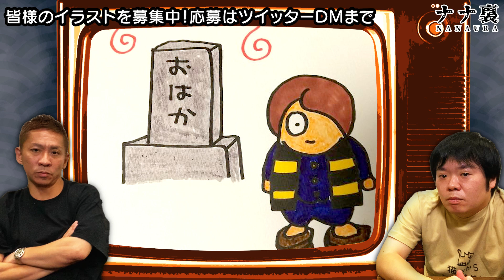【投稿怪談】心の中で叫んだ「助けて…」救ってくれたのは…正体のない救世主【ナナフシギ】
【👻ナナフシギ10万人イベント情報！🐱】
本日(9/10)17時よりチケット販売開始！
‹受付詳細›
受付期間：2022/09/10(土) 17:00～
受付枚数：1公演につき、お一人様2枚まで(分配あり)
受付方法：指定

「ナナフシギの最恐ベストセレクション 列島怪談 あなたの地域の一番怖い話」
250本以上の怪談からナナフシギが選んだ7つの地域の最恐話27本
⏬予約販売はこちらから！⏬

サブチャンネル⏬“ナナ裏”は火・水・木・土・日更新！⏬

ナナフシギ吉田猛々のもうもうGames→火・土21時ミルダムにて配信！

ナナ裏では皆様からのナナフシギにまつわるイラストを募集中！
テーマはナナフシギの似顔絵だったり、UMAだったり、猫だったり...
皆様に自由にどうぞ！

ナナフシギ公式またはナナフシギのどちらかのTwitterのDMまでお送りください！

▼帰ってきた！
「ナナフシギのフレッシュなラジオ」は毎週月曜21時から！
来週はまたナナフシギのフレッシュなラジオをお届けします！

【Amebaブログ】

まめた本舗

# 109 【閲覧注意】自分の先祖にまつわる昔の記憶が怖すぎる【ナナフシギ 大赤見展彦コラボ】【島田秀平のお怪談巡り】

# 110 【鳥肌注意】「しんで」と懇願する謎の老婆と調べてはいけない苗字の正体がヤバすぎた…【ナナフシギ 大赤見展彦コラボ】【島田秀平のお怪談巡り】

# 112 呪いを引き受ける人柱の役目を果たさなかった人間の末路【島田秀平のお怪談巡り】